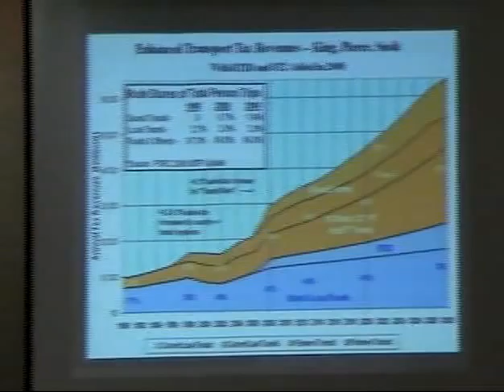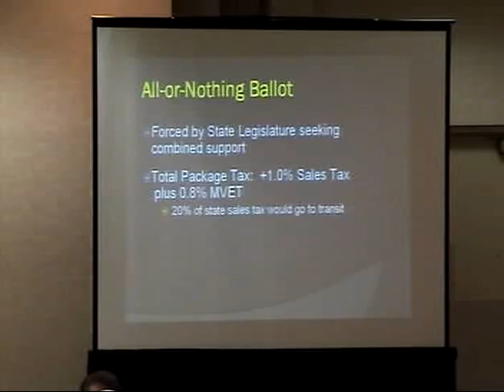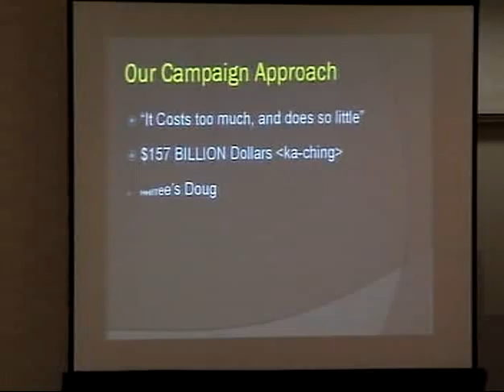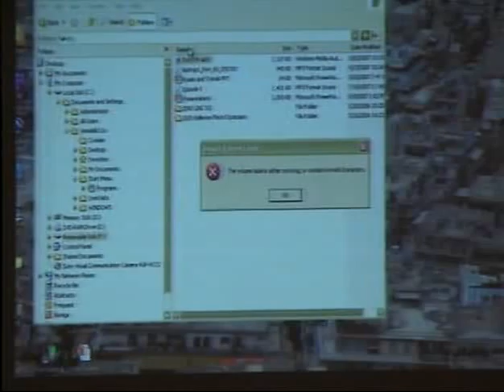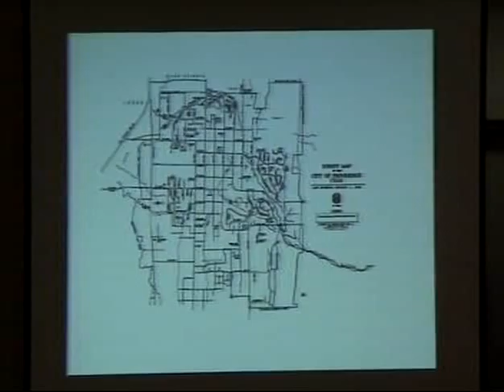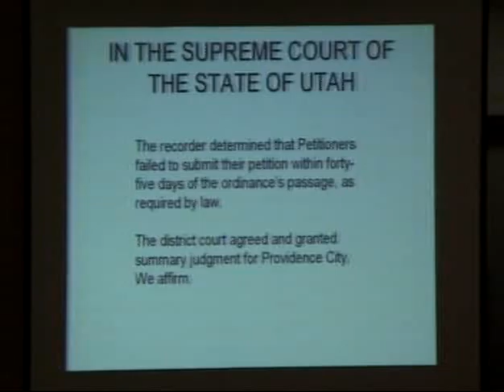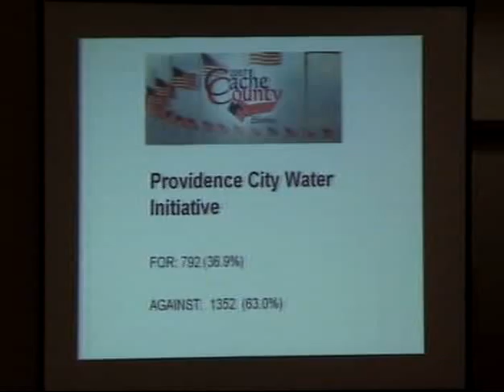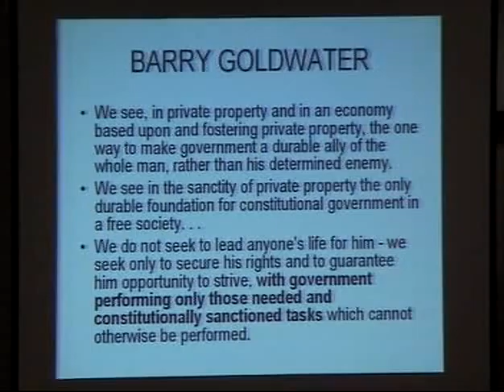Excerpts from Transit Discussion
Panel of transit experts discussing the economics of transit development.